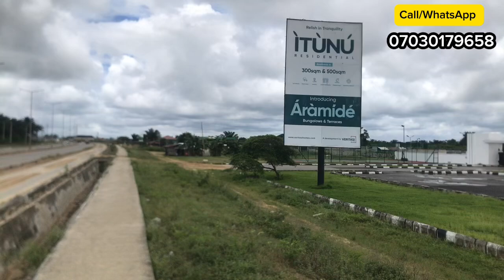INSIDE A SMART ESTATE IN IBEJU LEKKI CLOSE TO LEKKI NEW INTERNATIONAL AIRPORT || ITUNU RESIDENTIAL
Have you ever tasted a 10-year-old wine? As it ages, the spices and fruit notes come to life and the flavours becomes smoother and balanced.

Now imagine owning land in a rapidly developing location that ages just as exquisitely. 🍷🌅

Like a Grand Cru in soil form, ÌTÙNÚ City doesn't just occupy space—it cultivates value. With each sunrise, your investment ripens, its worth deepening like the complex notes of a vintage Bordeaux.

Ready to plant roots in a future that only gets better with time?

Currently Selling at ÌTÙNÚ City Extension:
🌳300 SQM plots - ₦21M
🌳500 SQM plots - ₦35M